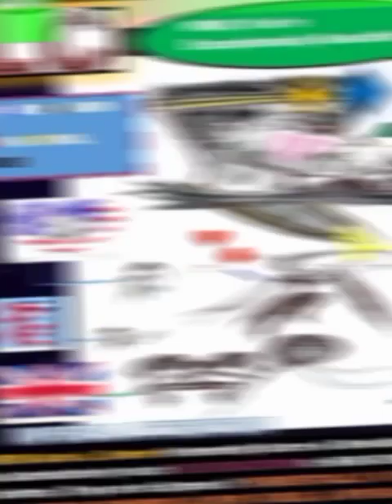Chapter 5 " Jinn Julubah Jehobah " The Other Side 0f God (The Book of 🅰️🅰️RON)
Chapter 5 Music Project for Recitation "Jinn Julubah Jehobah " 🎧 from the Book of 🅰️🅰️RON by Aaron L Bonner